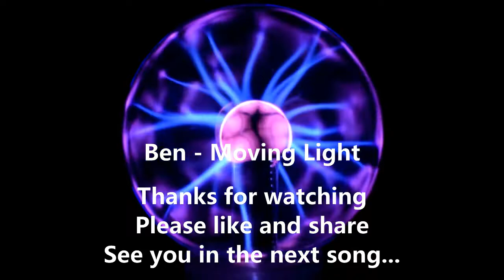Ben Moving Light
Check this out guys, new song for you...!